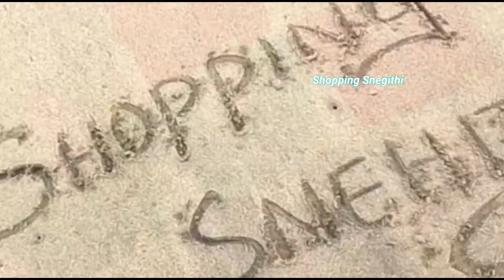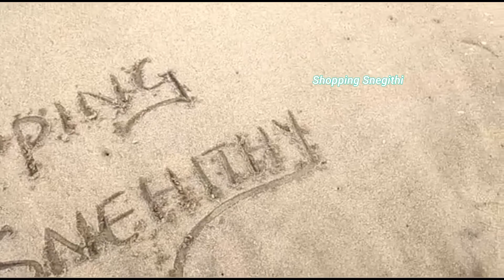ரூ.500 ல் designer blouses| Readymade blouse Collections with price|bridal readymade blouses online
@Divyadharsshni's Kitchen
@SHOPPING SNEGITHI

Hi friends 👋

New Blouse World shop have exclusive Collections of readymade blouses in all ranges from Rs.100/- to Rs.4000/-. In this video we have attached the designer blouses at just Rs.500/-.For more details contact their 4 branches available in Hyderabad. Address is given below.

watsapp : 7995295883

Shop address

Description

2. laxmi fashion dilshuknagar

3. Sri laxmi fashion kphp

4 blouse world
Secunderabad general bazar

Shipping charges:
Minimum of Rs.500 is eligible for online shopping.
For 5 blouses - Rs.100/- ( within Hyderabad)
For 5 blouses - Rs. 150/- ( out of station)

traditional blouses
hyd life
hyderabad life
# readymade blouses
# designer blouses
readymade blouse
readymade blouses with price
readymade blouse online
readymade blouse haul
readymade blouse cutting
# readymade blouse stitching
# readymade blouses hyderabad Readymade Blouses
Starting Rs 100
new blouse world, new blouse world hyderabad
new blouse world kukatpally
new blouse world koti

I'm on Instagram as @shoppingsnegithi. Install the app to follow my photos and videos.

Dear friends.